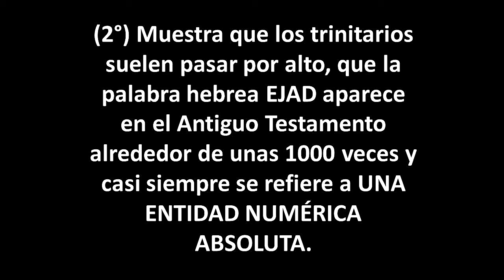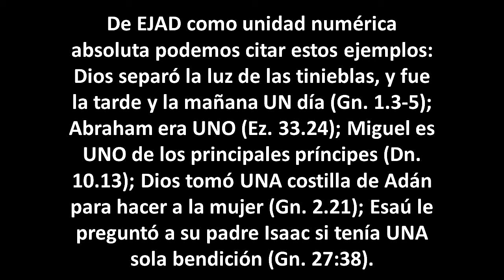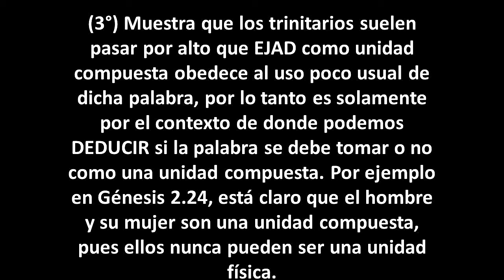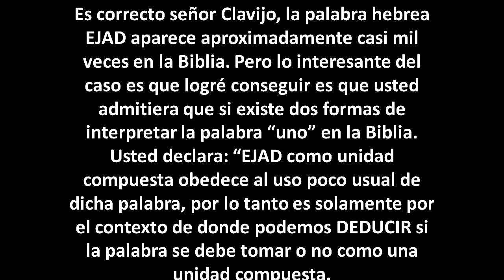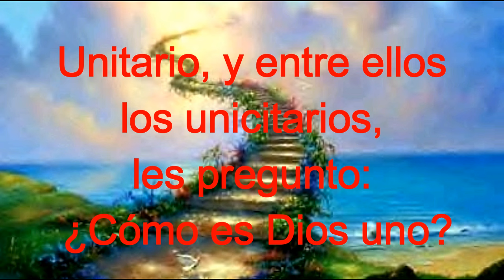Unitario, y entre ellos los unicitarios, les pregunto ¿Cómo es Dios uno?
Fijémonos bien en la pregunta. No dice: ¿Dios es uno? Tampoco dice: ¿Dice la Biblia que Dios es uno? Sino ¿cómo es Dios uno? Generalmente cuando he conversado sobre este tema, las personas me atiborran con versos que dicen que Dios es uno. Pero yo jamás hice la pregunta si Dios es uno. Sino cómo es Dios uno. ¿Sabe la diferencia? Desde la perspectiva de su creencia ¿cómo defendería su postura?